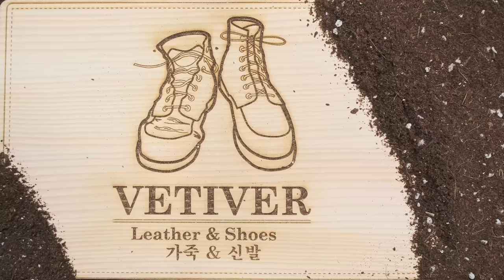[ASMR] 'Clean & Restore' Clarks Very Old Leather Shoes🌈🍭👟🧵🎨 VTG satisfying -4k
0:00 Intro
0:54 Brushing
1:29 Shampoo - Brush Sound
3:35 Washing Machine
4:05 Plastic Out-Sole
4:42 Cut Sole - Scissors Sound
5:04 Rubber Cleaning
5:31 Glue - Brush Sound
6:08 Sanding Machine
6:33 Out-Sole Bonding
7:50 Hammering
8:08 Press Machine
8:28 Sanding edge
9:15 Mid-Sole Cleaning
10:51 Dye Remover with Cotton Ball
12:17 Leather Dye - Brush Sound
13:46 Dyeing Finish
14:23 Stitch restore
14:57 Hand Stitching Sound
15:32 Charcoal Sound
15:44 Shoelaces Sound
15:55 Protector & Deodorant Spray
16:08 Enjoy With Music :)

brand :  Clarks
model : Very Old Leather Shoes

Music
Artist : xaxAttax
Song : nook